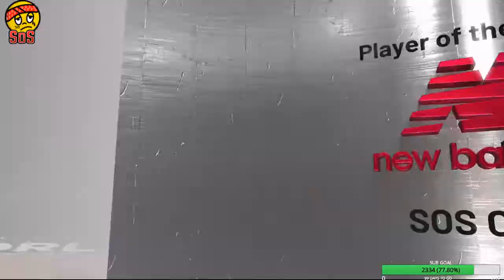PS4 PARTY CHAT ARGUEMENTS! (EPISODE1) | Too Funny